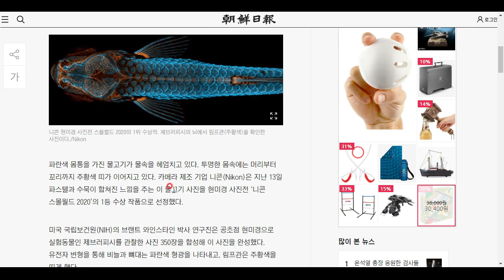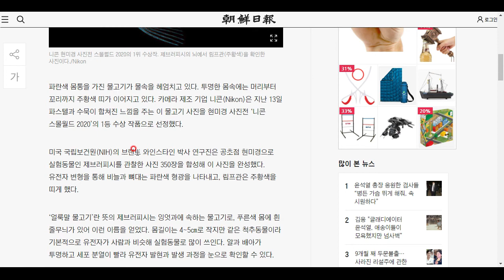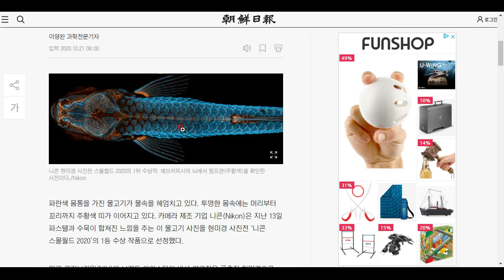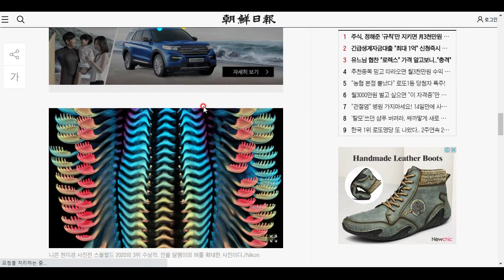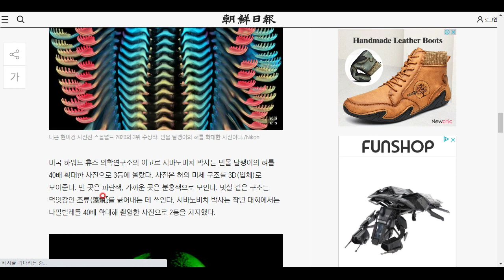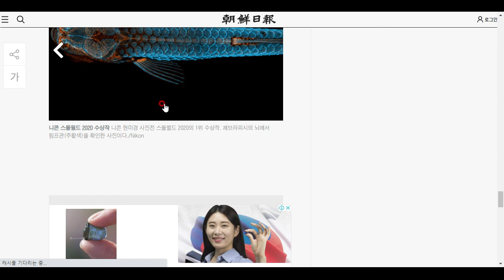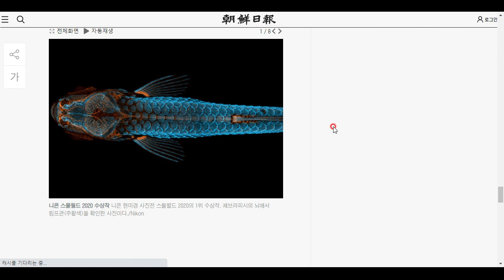현미경 사진 대상을 받은 작품은 무엇일까?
참으로 아름다운 미크로코스모스의 세계입니다^^